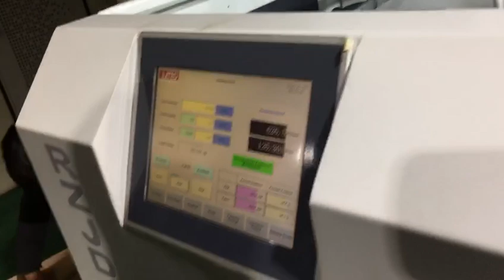Paper Bag Making Machine In Korea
This is our paper bag making machine in south korea